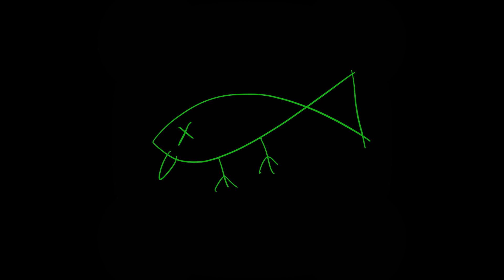Fish Toxin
Thumbnail art by Angelina Wu, "a cool guy".

Completed in October 2023 in Quincy, MA, USA.